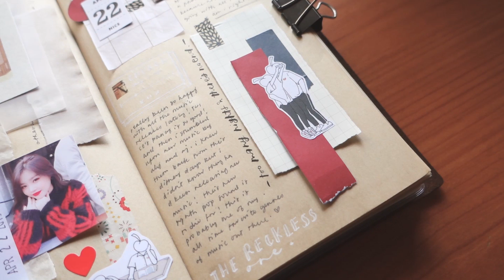traveler's notebook journal with me #6 | the red label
a huge thank you for 1000 subs! it humbles me to know there are a thousand of you who look forward to little snippets of myself through my journal and wish to be with me on this creative journey.

here's a a spread on my lovely order from the red label.